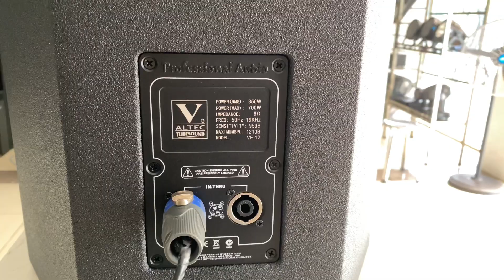VALTEC VF-12 professional speaker testing